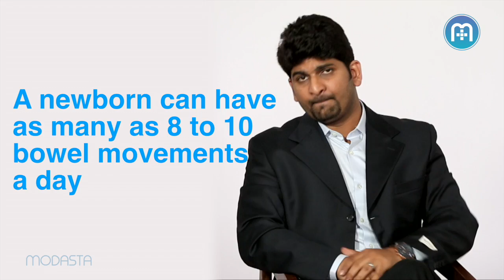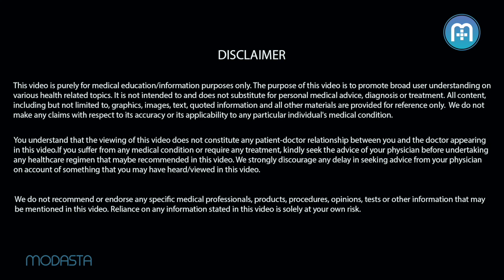How To Prevent Constipation In Babies?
Constipation is a common problem in young kids. There are, however, a few practices one can follow to ensure constipation is prevented in young kids. Dr. Sayed talks about this in this video.